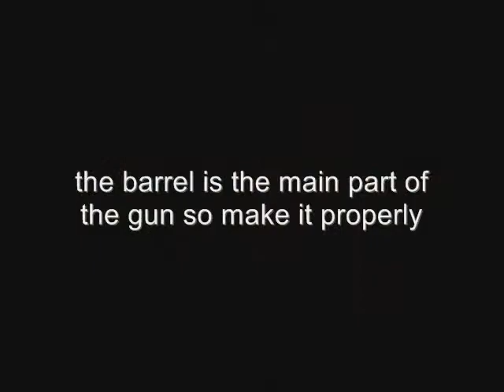STEP BY STEP HOW TO MAKE A RGB SNIPER RIFLE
this is my vid on hoe to make my sniper rifle its east and simple